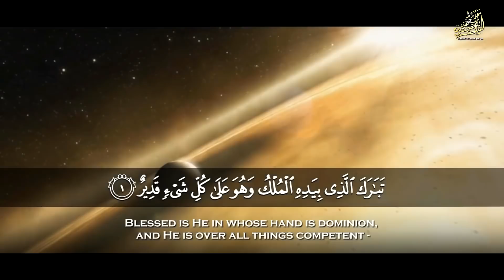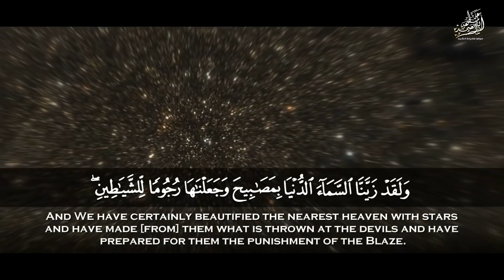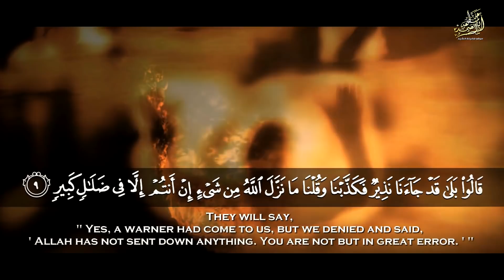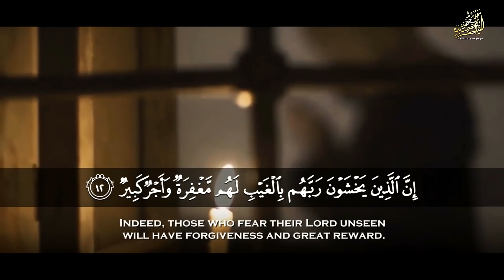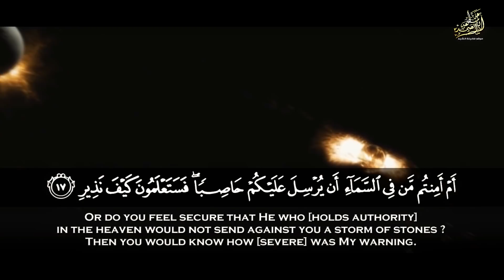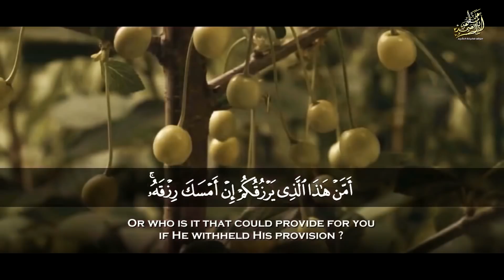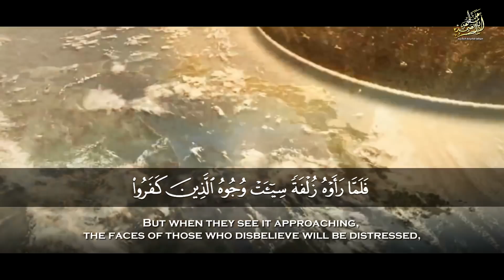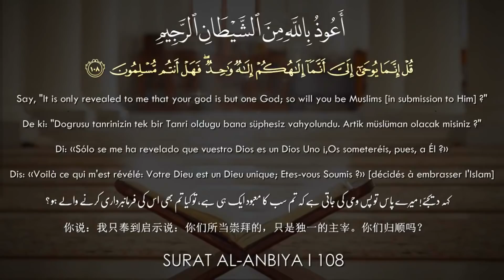سورة الملك كاملة | من أروع ماجود الشيخ عبدالباسط عبدالصمد | جودة عالية HD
ـــــــــــــــــــــــــــــــــــ
القرآن الكريم . الشيخ عبد الباسط عبد الصمد رحمه الله .
سورة الملك، سورة مكية؛ أي نزلت قبل هجرة النبي - عليه الصلاة والسلام - من مكة إلى المدينة المنورة، وهي من السور المُفصّلة، وعدد آياتها ثلاثون آيةً، وفي ترتيبها بين سور القرآن الكريم فهي السورة السابعة والستون، وقد نزلت بعد سورة الطور، وقد بدأها الله سبحانه وتعالى بأسلوب الثناء، بقوله تعالى ( تَبَارَكَ الَّذِي بِيَدِهِ الْمُلْكُ )، وهي السورة الأولى من الجزء التاسع والعشرين من القرآن الكريم، وقد سُمّي هذا الجزء نسبةً لها باسم جزء تبارك، ويقع ترتيبها في الحزب رقم سبعةٍ وخمسين، وفي الربع الأول.
وقد نزلت في المشركين الذين كانوا يتهامسون للنَيل من الرّسول محمد - عليه الصلاة والسلام - ، وكانوا يقولون لبعضهم البعض: (أسروا قولكم، حتى لا يسمع قولكم إله محمد)، فأخبر جبريل - عليه السلام - النبي بقولهم هذا وسعيهم للنيل منه، فنزلت الآية من سورة الملك (وَأَسِرُّوا قَوْلَكُمْ أَوِ اجْهَرُوا بِهِ إِنَّهُ عَلِيمٌ بِذَاتِ الصُّدُورِ) .
وسُمّيت سورة الملك بهذا الاسم نظراً لِذكرها لأحوال مُلك الله سبحانه وتعالى، وذكرَ الله تعالى فيها أحوال الكون والإنسان، وعَجائب خَلقه، وأنَّ كل ما في هذا الكون الواسع هو مُلكٌ لله سبحانه وتعالى، وقد كان الصحابة رضوان الله عليهم يسمونها السورة المنجية، والمانعة، والواقية، والمجادلة؛ وذلك لأنّها كما ذكر الرسول - عليه الصلاة والسلام - أنّها تُجادل عن من يقرأها عند سؤال الملكين في القبر، كما أنها تُنير القبر، وتَمنع عذابه .
وتتحدث السورة عن موضوعِ العقيدة، وما جاء فيها من مسائل كبرى تتعلق بإثبات وحدانية الله سبحانه وتعالى، وقدرته على إحياء الخلق وإماتتهم، وقدرته عليهم، وجاءت بالكثيرِ من الأدلةِ والبراهينِ على أنَّ الله سبحانه وتعالى واحدٌ لا شريك له، كما تحدّثتْ السورة عن جزاءِ المكذبين الذين جحدوا بالبعث والنّشور .
­ـ­ـ­ـــــــــــــــــــــ­ـ
­ـ­ـ­ـــــــــــــــــــــ­ـ
قدمت لكم هذه التلاوة المباركة من قناة موقع الشيخ عبد الباسط عبد الصمد رحمه الله .

الآن يمكنك الاستماع الى جوامع الدعاء من القرآن الكريم بصوت الشيخ محمود خليل الحصري👇

الآن يمكنك الاستماع الى جوامع الدعاء من القرآن الكريم بصوت الشيخ محمد صديق المنشاوي👇

الآن يمكنك الاستماع الى جوامع الدعاء من القرآن الكريم بصوت الشيخ محمد أيوب👇

الآن يمكنك الاستماع الى جوامع الدعاء من القرآن الكريم بصوت الشيخ علي عبدالله جابر👇